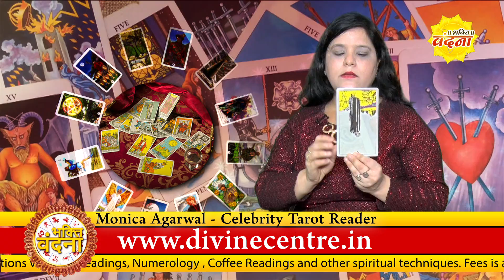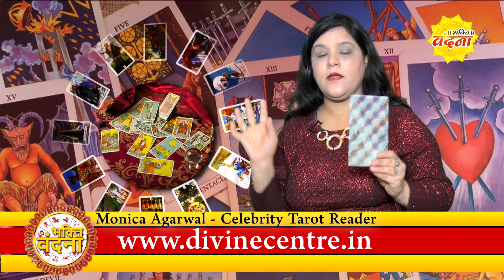Daily Tarot Reading & Tarot Upay 13 September 2018 Monica Agarwal Celebrity Tarot Reader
Daily Tarot Reading & Tarot Upay 11 September  2018 Monica Agarwal Celebrity Tarot Reader
Daily Tarot Reading & Tarot Upay 10 September  2018 Monica Agarwal Celebrity Tarot Reader
Daily Tarot Reading & Tarot Upay 9 September  2018 Monica Agarwal Celebrity Tarot Reader
Daily Tarot Reading & Tarot Upay 8 September  2018 Monica Agarwal Celebrity Tarot Reader
Daily Tarot Reading & Tarot Upay 2 September  2018 Monica Agarwal Celebrity Tarot Reader
Daily Tarot Reading & Tarot Upay 1 September  2018 Monica Agarwal Celebrity Tarot Reader
1. Mesh Aries 2. Vrishabh Taurus 3. Mithun Gemini 4. Kark Cancer 5. Sinh Leo 6. Kanya Virgo 7. Tula Libra 8. Vrishchik Scorpio 9. Dhanu Sagittarius 10. Makar Capricorn 11. Kumbh Aquarius 12. Meen Pisces राशियाँ राशिचक्र के उन बारह बराबर भागों को कहा जाता है जिन पर ज्योतिषी आधारित है। हर राशि सूरज के क्रांतिवृत्त (ऍक्लिप्टिक) पर आने वाले एक तारामंडल से सम्बन्ध रखती है और उन दोनों का एक ही नाम होता है - जैसे की मिथुन राशि और मिथुन तारामंडल।
यह बारह राशियां हैं -
मेष राशि
वृष राशि
मिथुन राशि
कर्क राशि
सिंह राशि
कन्या राशि
तुला राशि
वॄश्चिक राशि
धनु राशि
मकर राशि
कुम्भ राशि
मीन राशिक